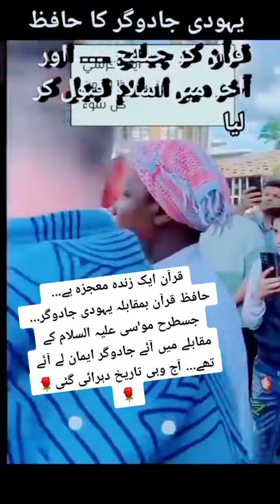"یہودی جادوگر کا حافظ قرآن کو چیلنج، ایمان لانے کی حیران کن کہانی" #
اس ویڈیو میں دیکھیں کہ کیسے ایک یہودی جادوگر نے حافظ قرآن کو چیلنج کیا اور اس کا دل اسلام کی سچائی سے متاثر ہوا۔ ایمان کی روشنی نے اسے کس طرح کفر سے نکال کر اسلام کے راستے پر لے آیا۔ یہ حیران کن کہانی آپ کے دلوں کو چھو لے گی۔ مکمل ویڈیو دیکھیں اور اس روح پرور سفر کا حصہ بنیں۔